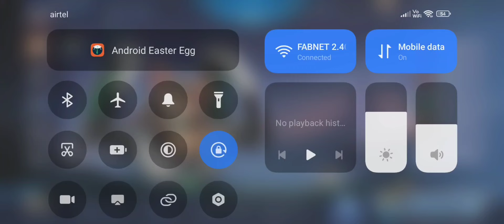I CARRIED MY FRIEND WITH SELELNA🤣🤣 (SELENA ZODIAC SKIN MONTAGE )